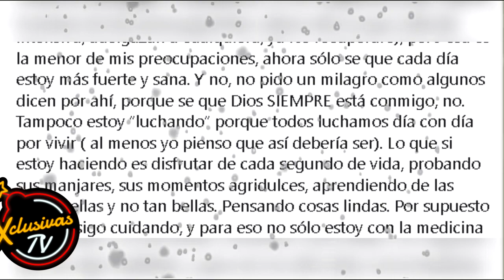EL DIA EN QUE REBECCA JONES PREDIJO SU FINAL